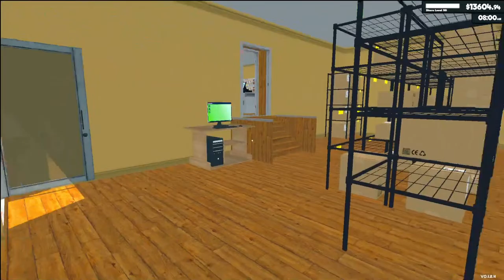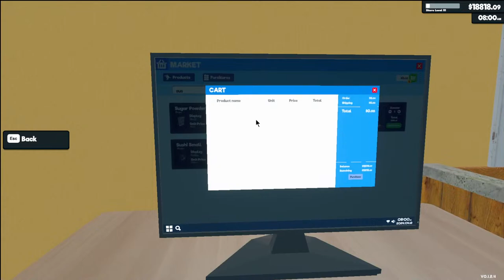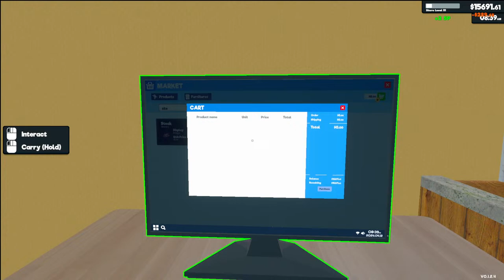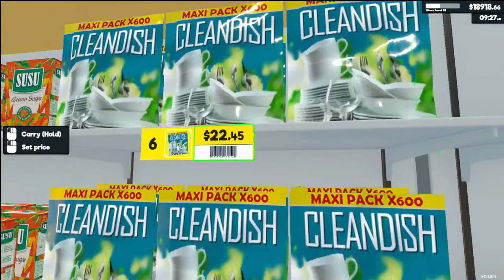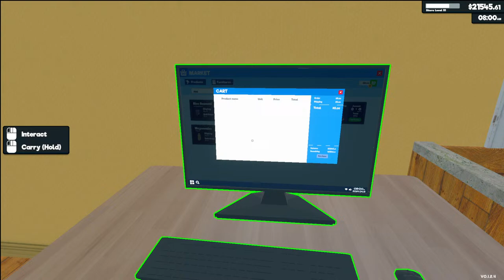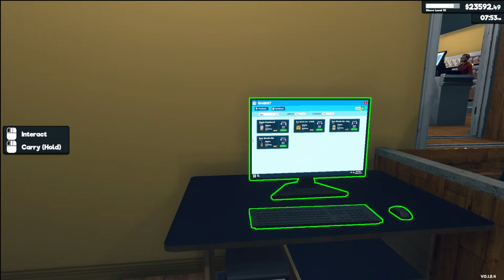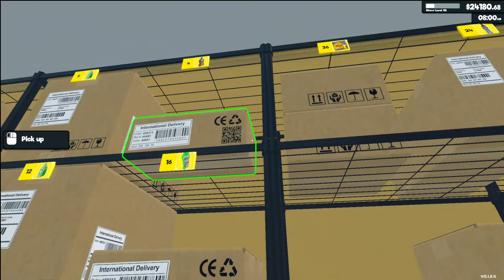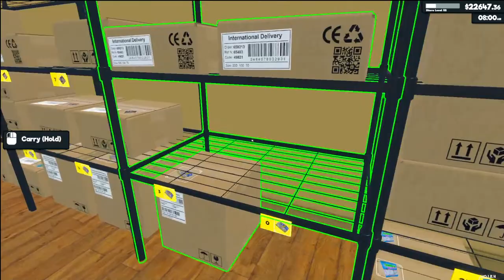🔴 "Organizing Storage" - Supermarket Simulator - Stream (4/12/24)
Supermarket Simulator - Business, Simulation, Supermarket